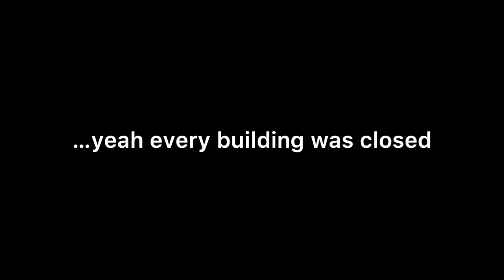I spent a weekend in Boston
went to boston for the first time and visited some friends. It was such a cool experience and I want to go back already lol. I ended up cooking dinner for some peeps too. Hope yall enjoy the vlog.